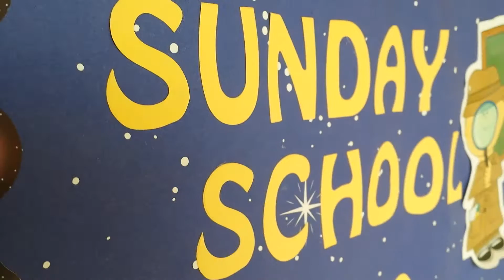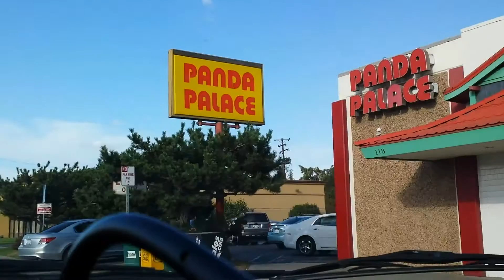The Return of the Mommy! - Family Vlog 42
The Momma has returned and life goes Chinese.

Welcome to the life of Pastor Luna and his family!

Send Mail To:
Paul Luna
350 Pine St.